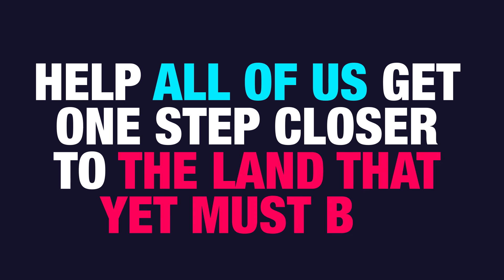Vote Together this November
In a time when America needs unity and leadership, there are still those in power who seek to divide and distract us for their own political gain.

We are just 50 days away from the general election. Are you registered to vote?